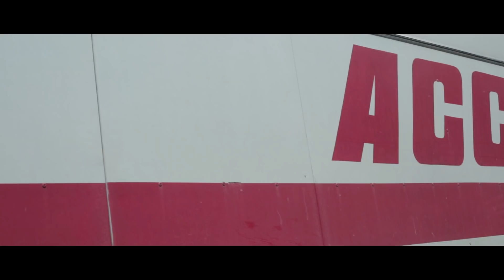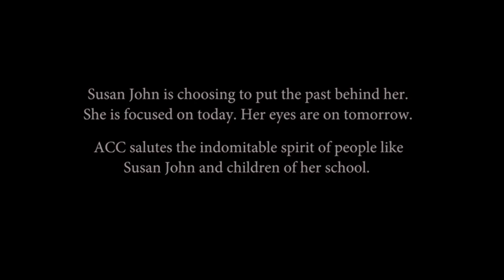ACC helps to rebuild the school after kerela floods RebuildingKerala | ACC limited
Watch the story of Susan John. A teacher whose school was left washed out during the Kerala floods. Her indomitable spirit to get the school up and running again is an inspiration for each one of us.